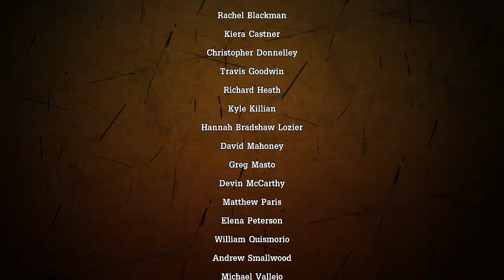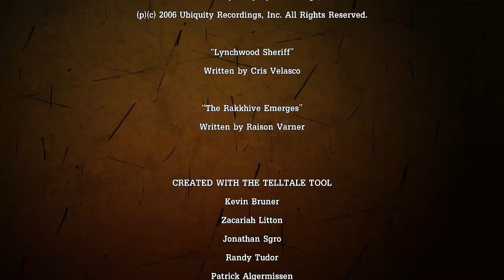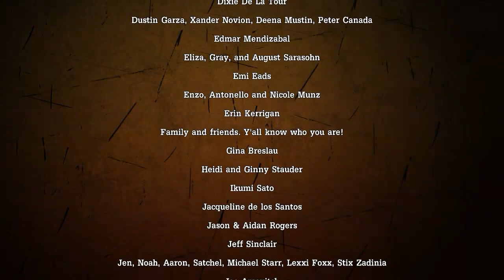Let's Play Tales from the Borderlands (German/BLIND/HD) Part 13: Eine Frage des Vertrauens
Wir finden das geheime Projekt von Atlas und müssen uns entscheiden, wem wir vertrauen. Fiona, welche wir erst seit ein paar Wochen kennen und eine diebische Vergangenheit hat, oder Handsome Jack, dem sympathischsten Massenmörder aller Zeiten und ehemaligen Chef von Hyperion. Wir legen unser Vertrauen in Jacks Hände … ob das eine gute Idee war, seht ihr in der nächsten Episode von Tales from the Borderlands!